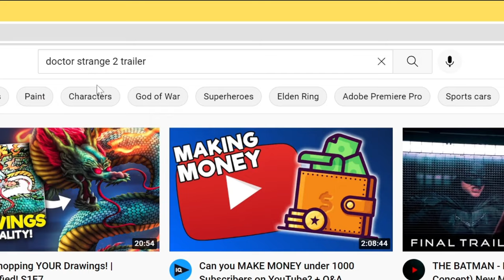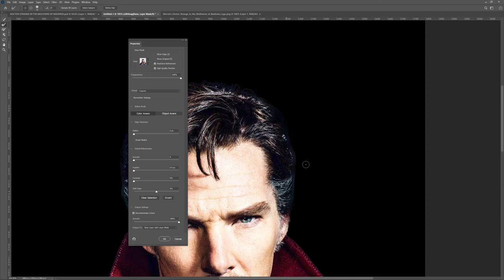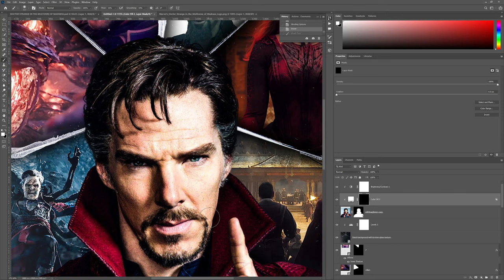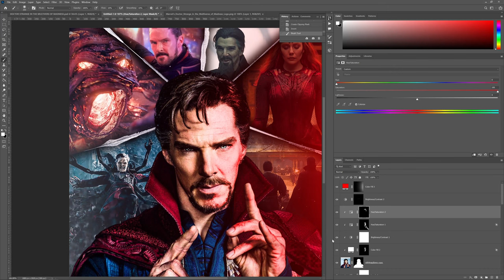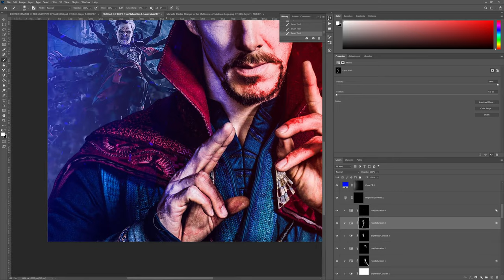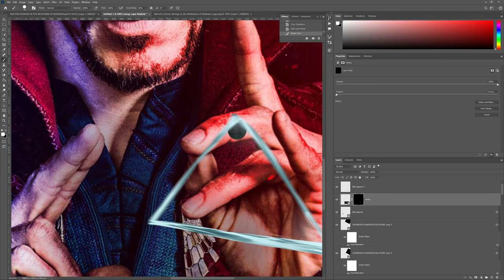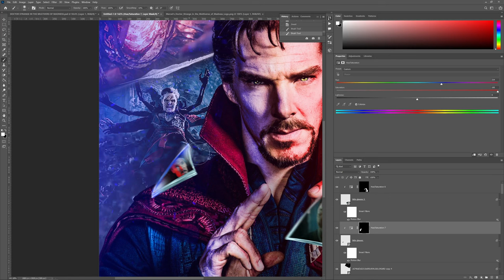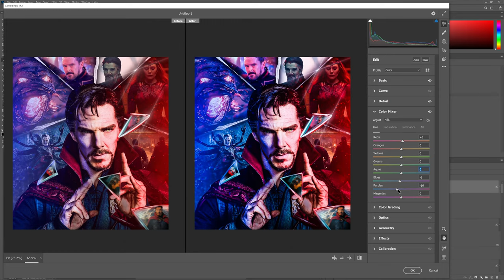MAKE POSTER FOR DOCTOR STRANGE IN THE MULTIVERSE OF MADNESS IN PHOTOSHOP | PHOTOSHOP TUTORIAL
MAKE POSTER FOR DOCTOR STRANGE MULTIVERSE IN MADNESS MOVIE

im super exited to create a poster for this movie
this movie is incredibly big movie
the doctor strange movie have a lot of marvel character in it

and if you want to see more photoshop content in this channel

photoshop
photo
photos
edit
animal
art
photo edit
editing
 photoshoping
speed art
match color
use photoshop
photoshop_tutorial
tutorials
tutorial
how_to
how_to_use_photoshop
how_to_edit
head_swap
head_
swap_in_photoshop
match_animals_in_photoshop
speed_editing
photo_manipulation
photoshop_manipulation
photoshop_photo_manipulation
photoshop_app
free_photoshop_teach_photoshop
 photoshop_animals
animal_photos
animal_editing
photoshop_fantasy
fantasy
fantasy_photoshop
manipulation
photoshop_artist
artist
PHOTOSHOP WITH KAMI
,multiverse of madness,
doctor strange,
MAKE POSTER FOR DOCTOR STRANGE IN THE MULTIVERSE OF MADNESS IN PHOTOSHOP,
doctor strange multiverse of madness trailer,
DOCTOR STRANGE TRAILER,
photoshop movie poster,
photoshop movie poster design tutorial,
photoshop movie poster tutorial,
photoshop movie characters,
photoshop film poster,
photoshop doctor strange,
photoshop doctor strange effect